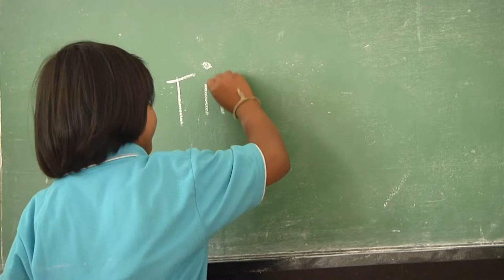Marines visit Thailand School during Cobra Gold 2015